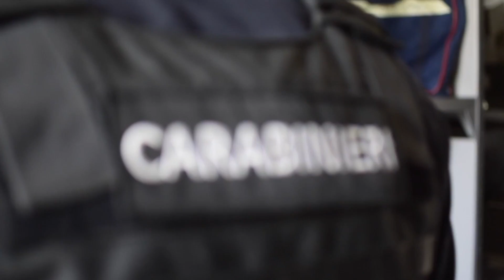La 2^ Brigata Mobile Carabinieri celebra i 20 anni della fondazione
Il 15 settembre 2001, dopo 4 giorni dagli attentati che costituirono la linea di demarcazione storica tra un prima e un dopo, l’Arma dei Carabinieri, tradizionalmente impegnata nelle missioni all'estero per il mantenimento della pace e il ripristino della vita civile, ha istituito la 2^ Brigata Mobile per soddisfare le esigenze di formazione, alimentazione e sostegno logistico delle unità destinate alle missioni all’estero.
In 20 anni, la 2^ Brigata Mobile si è particolarmente distinta in tutti i teatri operativi internazionali, per altissima specializzazione, versatilità e flessibilità di impiego nell'assolvere compiti normalmente svolti da forze militari “leggere” in operazioni complesse, nelle quali occorre coniugare azioni militari e di polizia, tutelando contestualmente sicurezza e ordine pubblico. Venti anni al servizio dell'Italia, lontani dall'Italia, con onore, coraggio, senza risparmio: col sacrificio di 6 militari e ottenendo 7 onorificenze alla bandiera e 108 individuali.